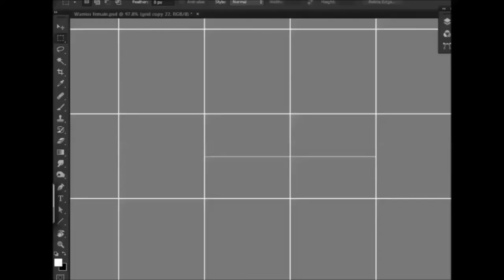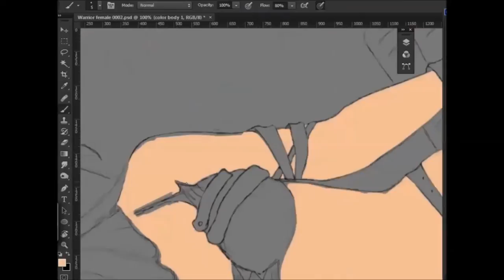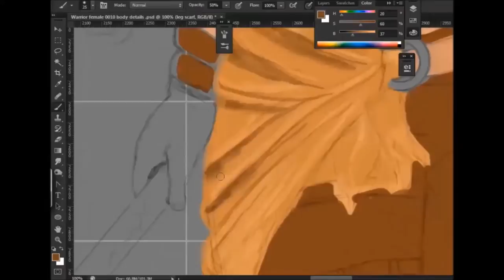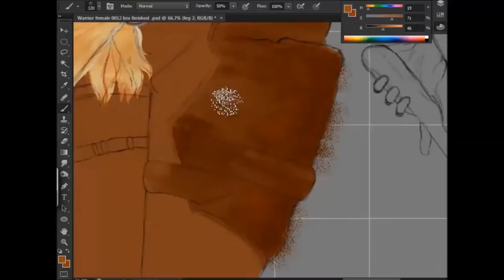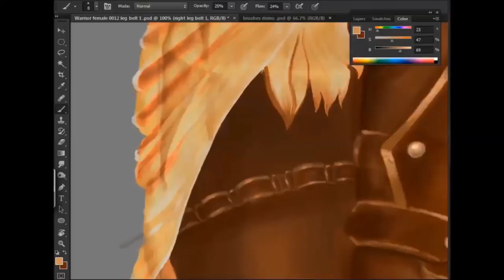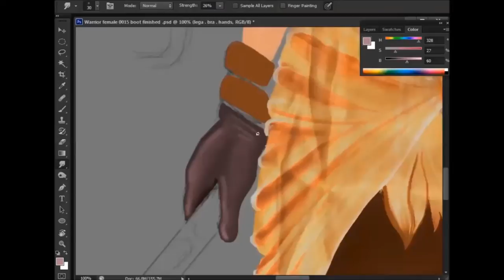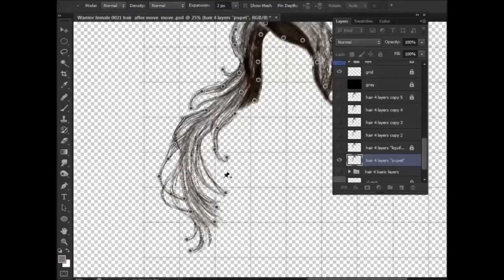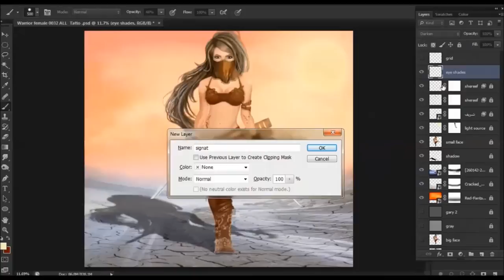speed Digital painting warrior by shereef ibrahim